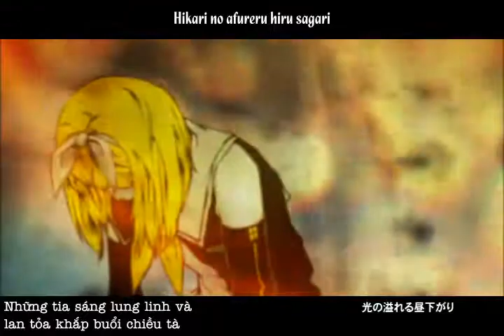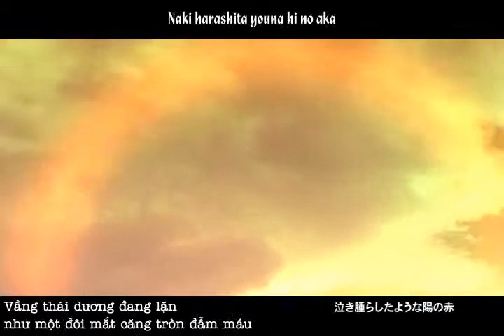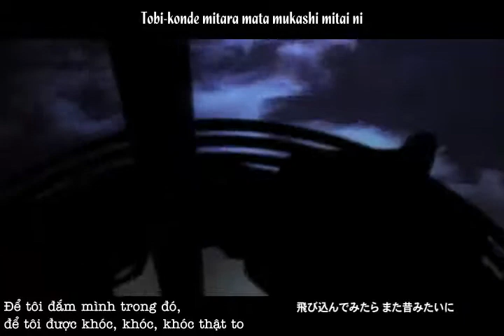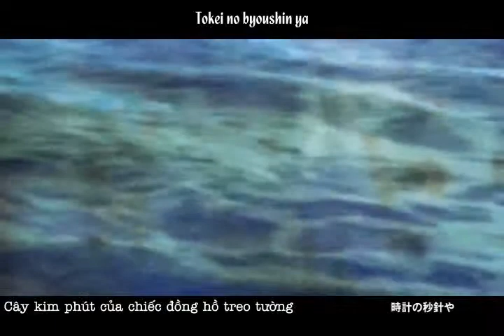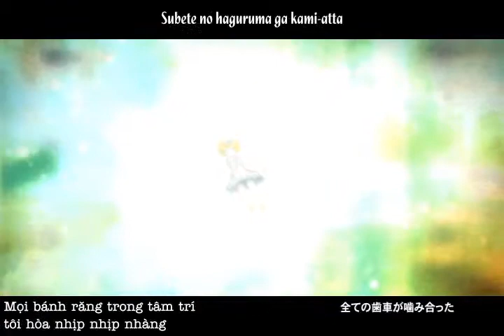Kagamine Rin - Meltdown (mp3)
Not much to put here
if you would like anything else please ask
-gumi